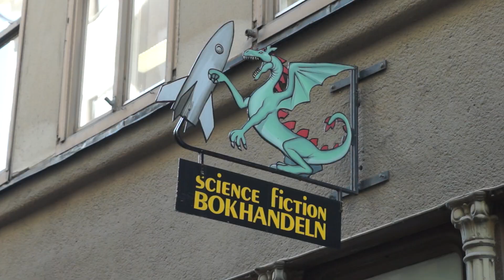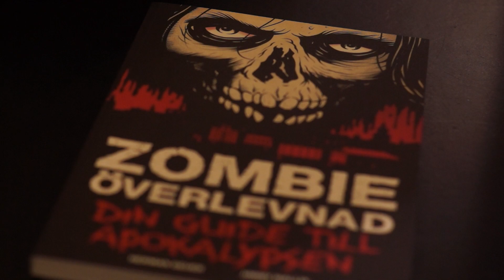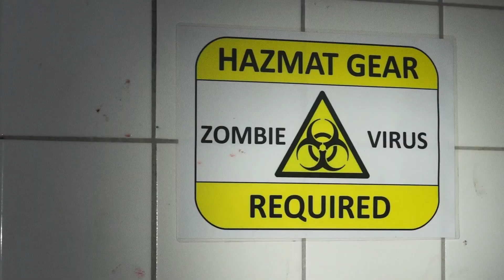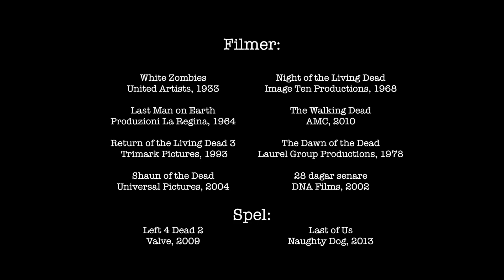Zombie: En Dokumentär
En kort dokumentärfilm om fascinationen kring zombies.

Tack till

Herman Geijer, författare av Zombieöverlevnad : din guide till apokalypsen

Ulf Hässelbäck

Johanna Jedenius

Wille Olsson

Charlie Cronberg, Johan Nilsson, Fredrik Sturzenbecker.
Örebro Universitet